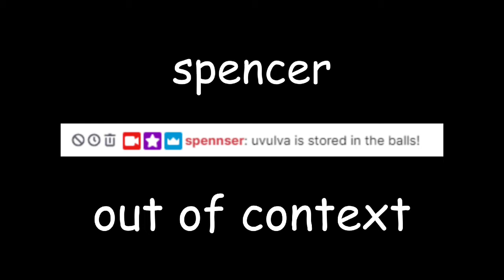spencer agnew out of context